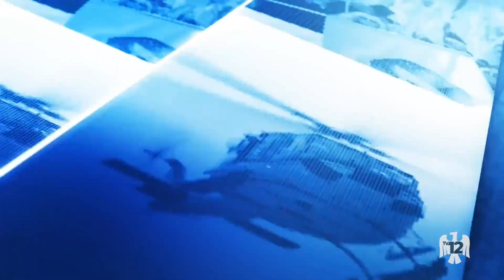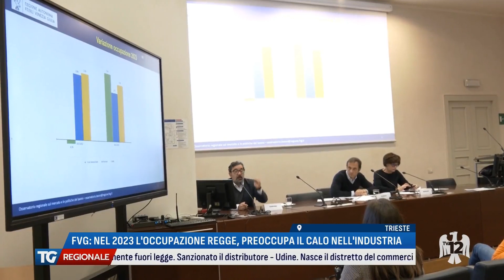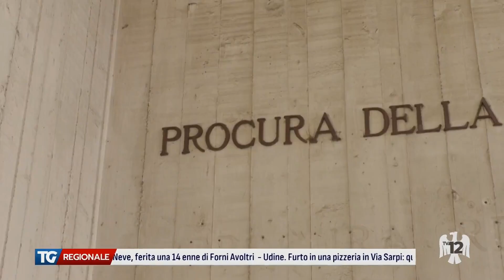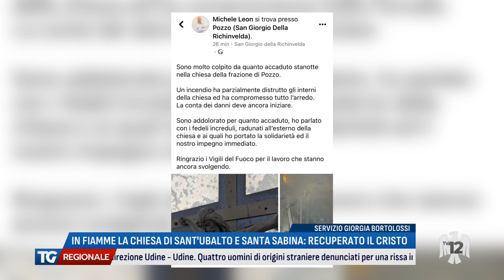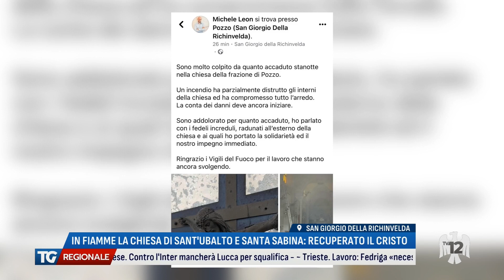TG REGIONALE | 03/04/2024